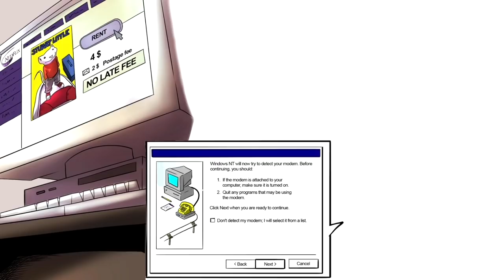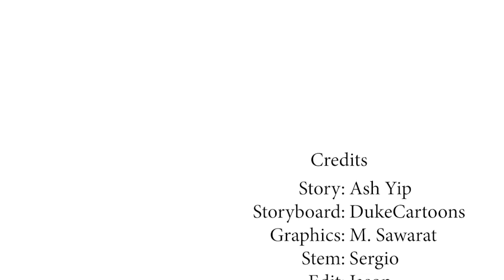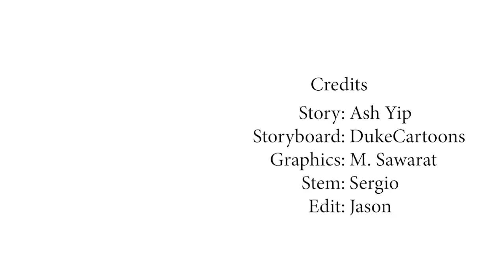Ik Ben de Founder en CEO van Netflix | Reed Hastings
Een boete van $40, die Reed Hastings ooit kreeg van een videotheek voor een te laat ingeleverde film, heeft hem veel gebracht. De boete bracht Hastings op het idee om Netflix te beginnen. Hij richtte het bedrijf samen op met Marc Randolph en momenteel fungeert Reed als CEO van het entertainmentconcern. Vandaag de dag is zijn vermogen gegroeid tot meer dan 5 miljard dollar.

📸 Volg ons op Instagram: minutevideosnl